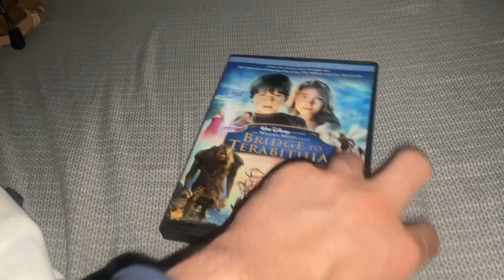Bridge To Terabithia 2007 DVD Review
I Thought I Closed The Case Correctly. But Some Of It Might Be Hard To Open Or Close While Holding My Damn Phone.